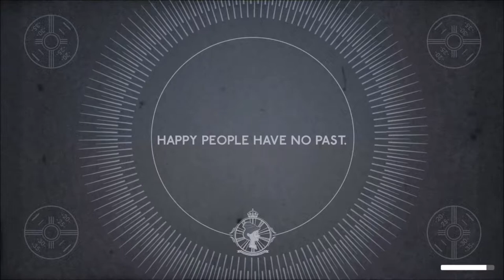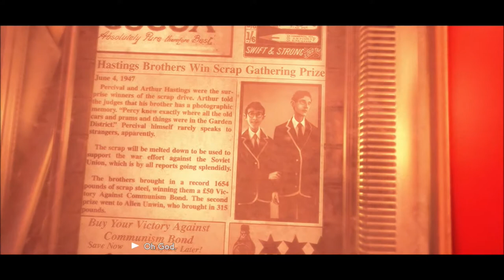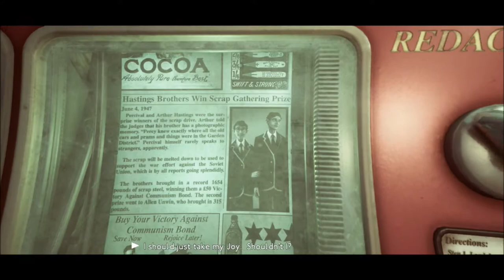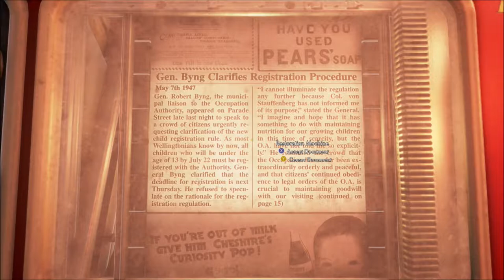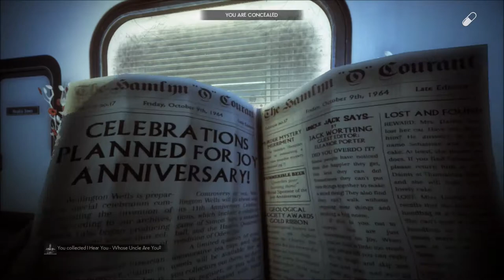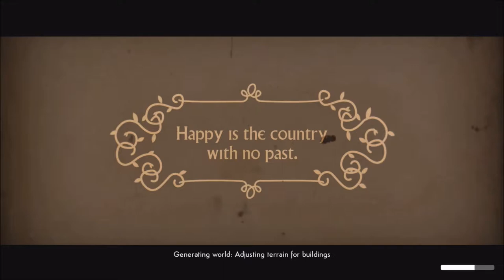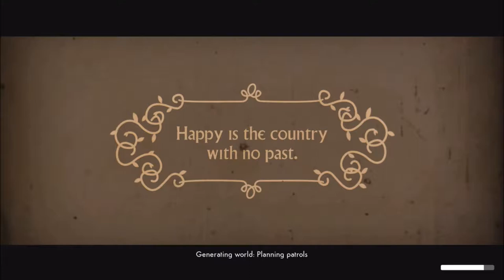The 1st 30 | We Happy Few | Crazy Town Gaming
Crazy Town Media Brings you THE 1ST 30! A look at the opening 30 minutes of WE HAPPY FEW. Get an preview of this game and how it begins!